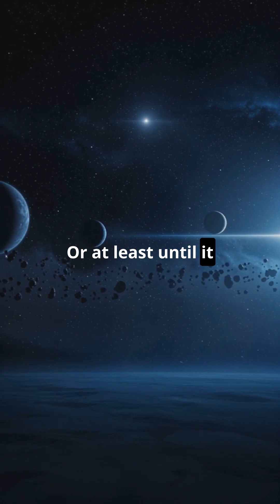Firing a Gun in Space: What Really Happens?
Ever wondered what would happen if you fired a gun in space? Join us as we explore this mind-bending concept! In this thrilling video, we dive into the physics of shooting a firearm in the vacuum of space. Discover how guns can fire without air and what happens to bullets when there's no air resistance. Witness the dramatic recoil effects that would leave even an astronaut spinning! 🌌⚡

But beware, that bullet becomes dangerous space junk—irresponsible for sure!